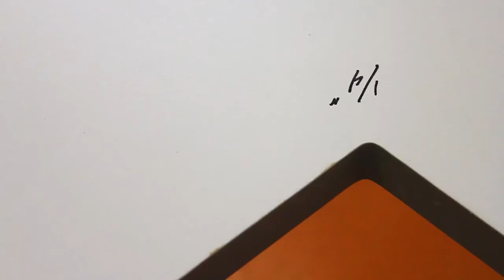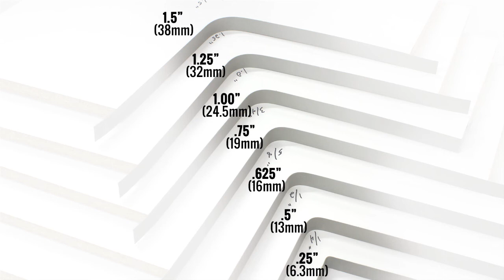SNX nVision contour (curved) edgebander, banding Inside Radius Banding Test - Down to 1/4"!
Watch how fast and efficiently an SNX nVision contour (curved) edgebander can make tight inside radius bands on shaped laminated panels - even down to 1/4"!

Our SNX nVision contour (curved) edgebander works fantastic with SNX's Xcel-Edge edgeband anti-static release chemicals, EVA hot melt glues, Li'l Pucker (edgeband scraper), and the CoilHub edgebanding heating and storage unit.